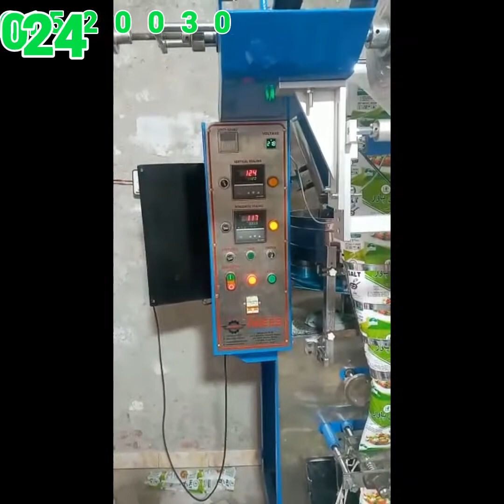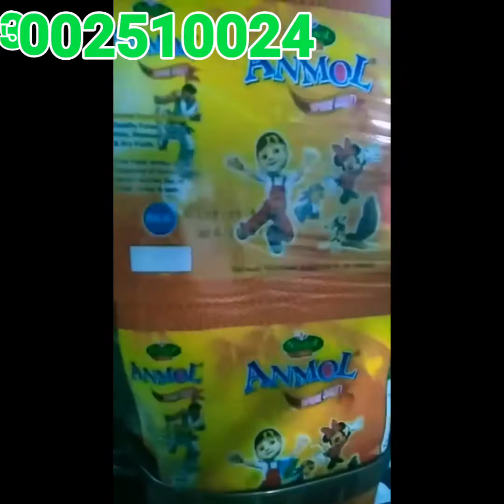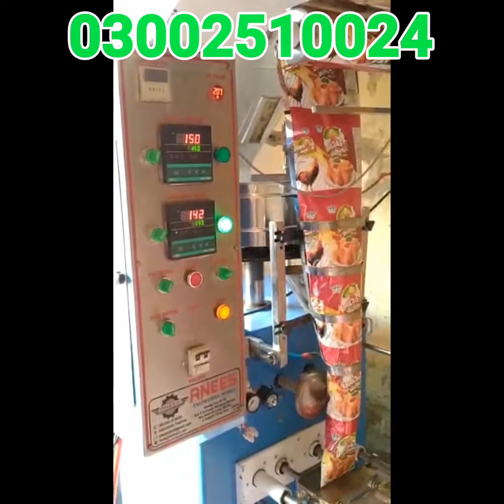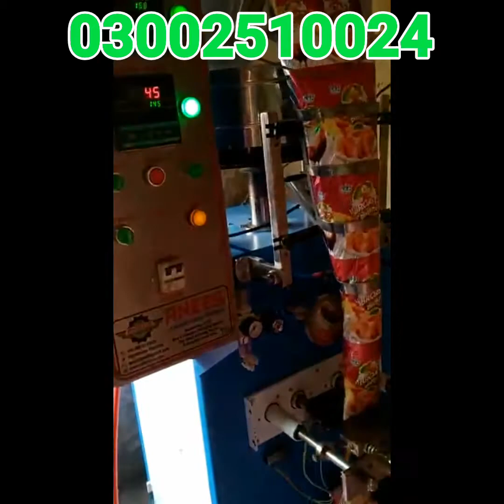packing machines delivered in different areas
All over pakistan delivered packing machines working video

packing machine
spices packing machine salanty packing machine rice packing machine nimko packing machine salt packing machine chilli powder packing machine surf packing machine washing powder packing machine tea packing machine